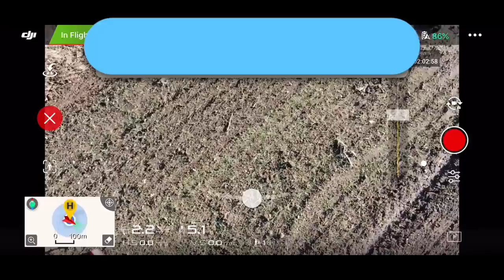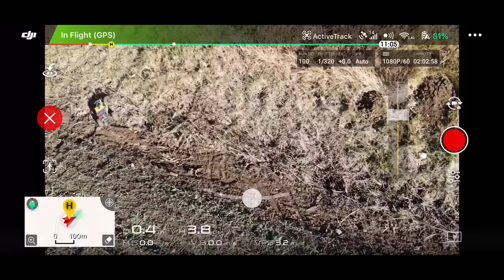TEST CON DJI MAVIC AIR ACTIVE TRACK DI UN TWIN HAMMERS RC 1/10